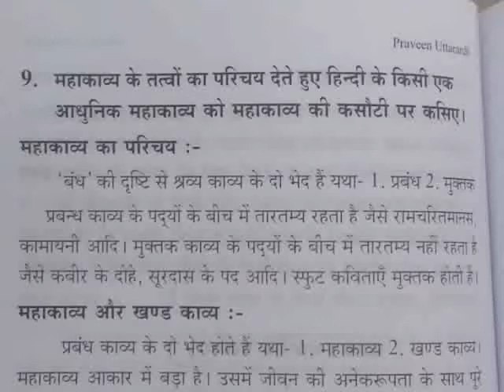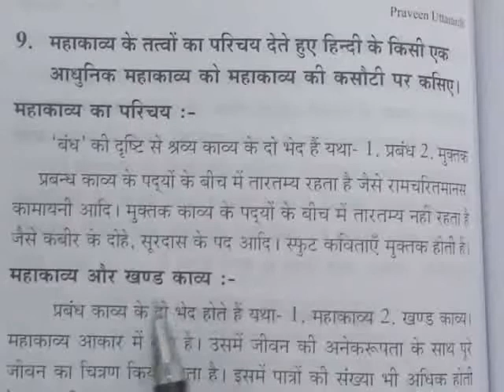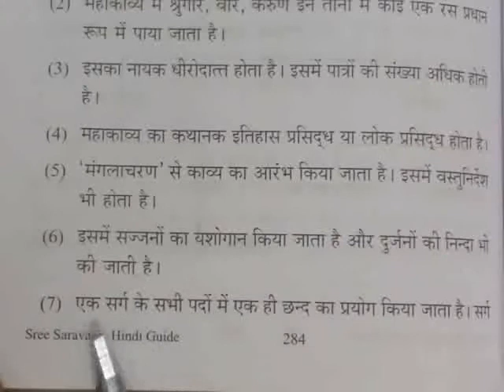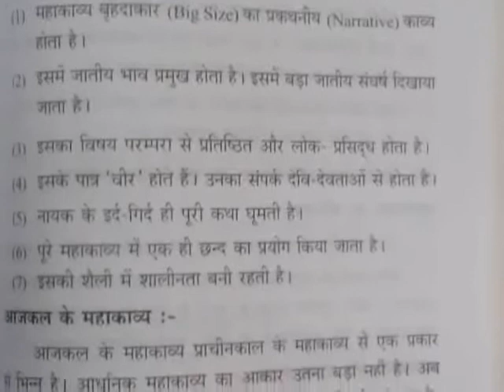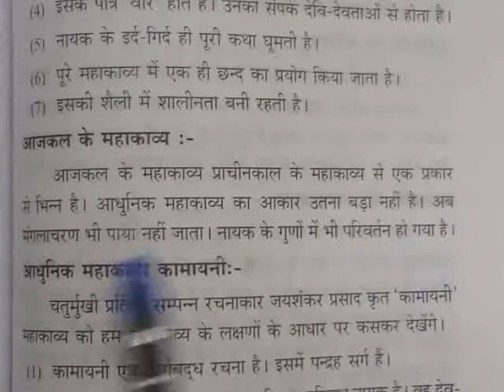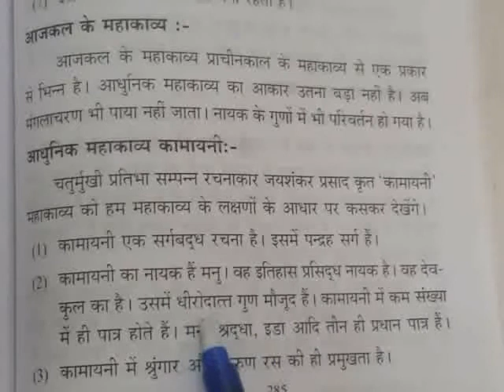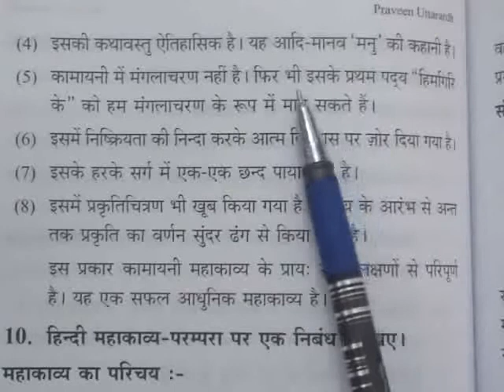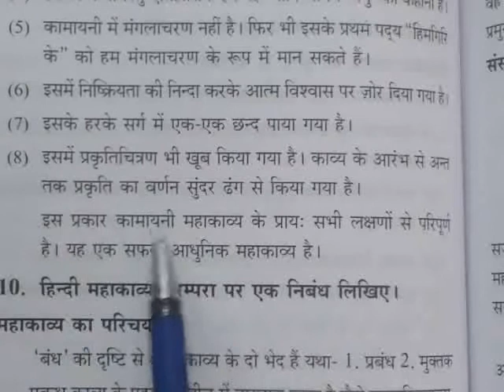Praveen uttarardh / 9. महाकाव्य के तत्वों का परिचय देते हुए हिन्दी के किसी आधुनिक महाकाव्य की कसौटी